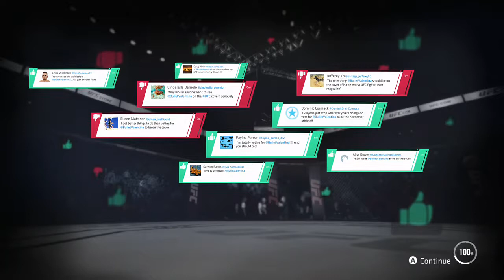Valentina Shevchenko vs Marion Reneau